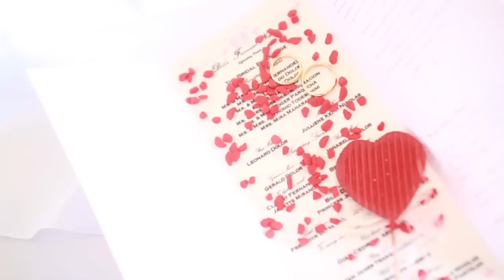Val & Divine Nuptial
created by ncfilms
July 22, 2012
Milan, Italy

Videomaker | Editor   - Nelson Carlo Espinili
Photographer             - Sherwin Mauleon
Asst Video                - Fhel Alvarez
Catering Services      - Jack and Rose
Cake                        - Tarts Cake